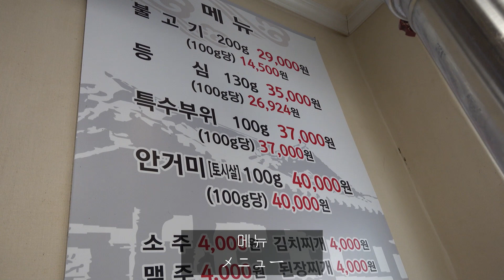부산 광안리맛집 부산집본가 언양불고기 김치찌개 焼き肉